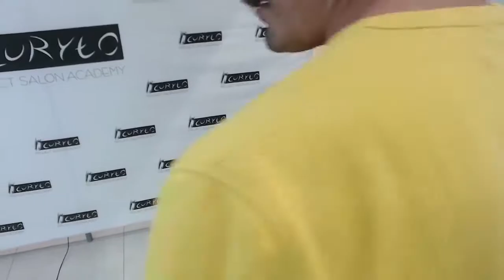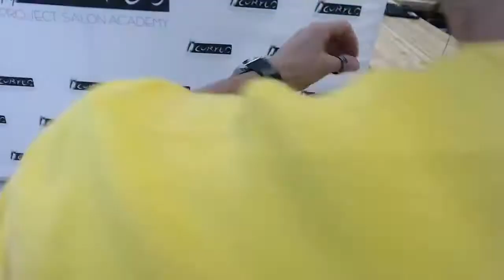Krótkie damskie strzyżenie - DefCut - Sebastian Curyło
Poradnik jak wykonać damskie krótkie strzyżenie awangardowe przygotowany przez Sebastiana Curyło

Fryzura wykonana w poradniku jest częścią materiału szkoleniowego DefCut - Definicje strzyżeń.

Chcesz zapisać się na to lub inne szkolenia?

Lub skontaktuj się:
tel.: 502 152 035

Zapisz się do subskrypcji darmowej platformy CURYŁO, gdzie otrzymasz dostęp do unikalnych materiałów nie dostępnych publicznie, kodów rabatowych do sklepu .sebastiancurylo.pl oraz informacji na temat eventów organizowanych przez markę CURYŁO.
Kliknij w link i zapisz się: m.me/curyloacademy?ref=Welcome%20Message